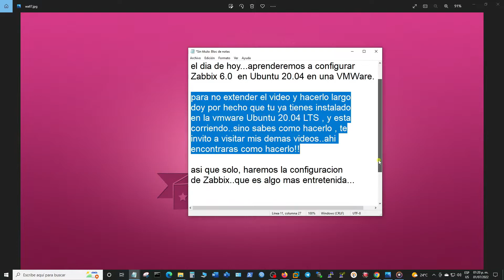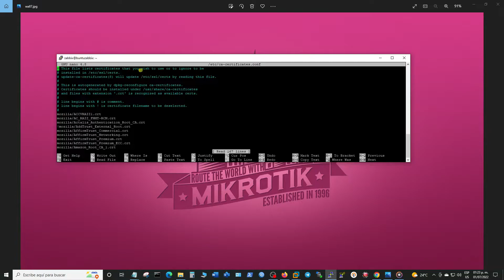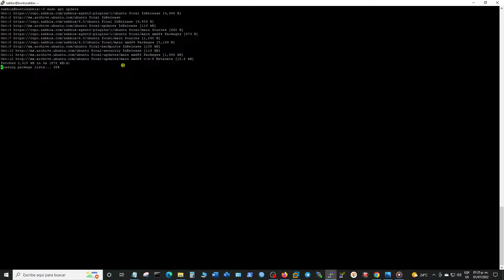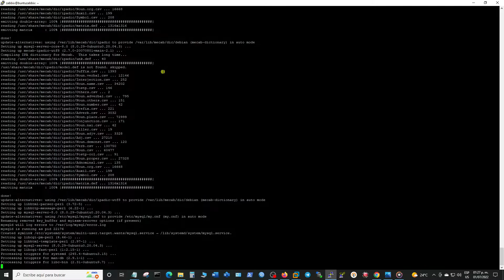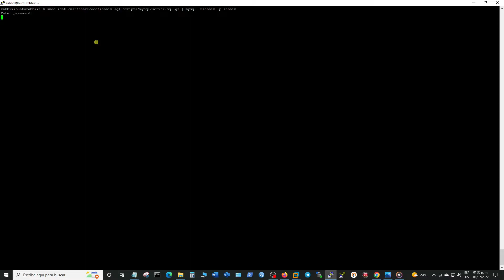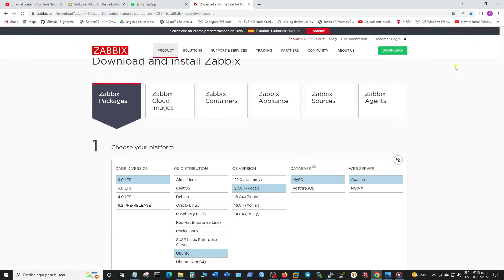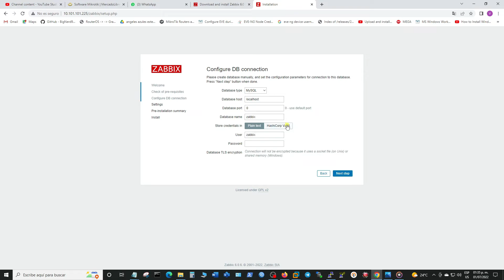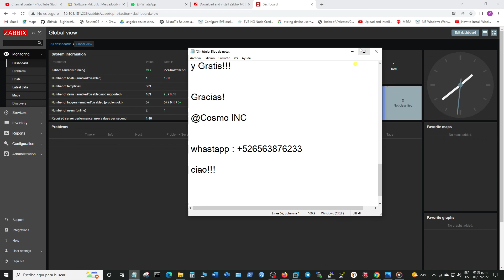ZABBIX 6.0 + UBUNTU 20.04 +VMWARE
EN ESTE VIDEO VEREMOS COMO HACER LA INSTALACION
DE ZABBIX 6.0 EN UBUNTU 20.04  , DESDE UNA VMWARE.

TODO DESDE CERO Y GRATIS...!!!

PARA NO HACER EL VIDEO MUY LARGO, DOY POR HECHO
QUE TU YA TIENES INSTALADO UBUNTU SERVER 20.04 LTS
EN UNA MAQUINA VIRTUAL.
SI, NO SABES COMO HACERLO ..TE INVITO A MIRAR
MIS OTORS VIDEOS...DONDE SE VE COMO HACERLO.

SI ESTE VIDEO , TE HA SIDO UTIL POR FAVOR AGRADECE!!

@Cosmo INC

Comandos Usados :
1.- instalar ubuntu 20.04 en vmware  se coloco ip fija.

2.- nos conectamos mediante putty al server

4.- sudo dpkg -i zabbix-release_6.0-3+ubuntu20.04_all.deb

5.- sudo nano /etc/ca-certificates.conf
comentamos DST Certificate cd /etc/ssl/cert y rm DST_Root_CA_x3 certificate
sudo update-ca-certificates -f -v

6.- sudo apt update

7.- sudo apt install zabbix-server-mysql zabbix-frontend-php zabbix-apache-conf zabbix-sql-scripts zabbix-agent

8.- sudo apt-get install mysql-server

9.- sudo systemctl start mysql

10.- sudo mysql

11.- create database zabbix character set utf8mb4 collate utf8mb4_bin;

12.- create user Cosmo@localhost identified by 'dom1NAT10n';

13.- grant all privileges on zabbix.* to Cosmo@localhost;

14.- quit;

15.- sudo zcat /usr/share/doc/zabbix-sql-scripts/mysql/server.sql.gz | mysql -uCosmo -p zabbix

                                                password : dom1NAT10n

16.- sudo nano /etc/zabbix/zabbix_server.conf
       DBPassword=dom1NAT10n (le quitamos el # y le ponemos password)  para salvar y salir ctrl+x + "y" y enter

17.- sudo systemctl restart zabbix-server zabbix-agent apache2
       sudo systemctl enable zabbix-server zabbix-agent apache2